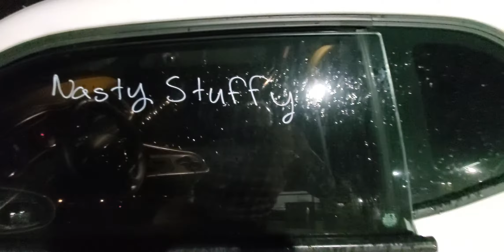THANKS JENNIFER AT KAG YOU ARE THE BEST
glad you are here Jennifer this video is dedicated to you and your family